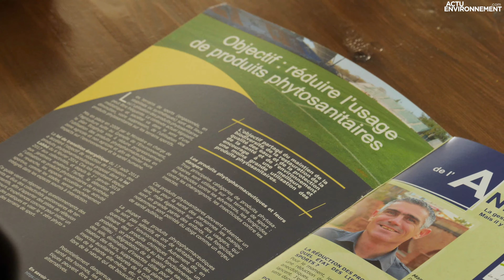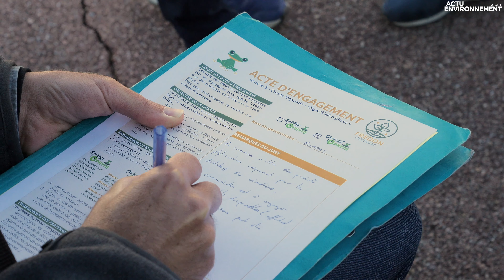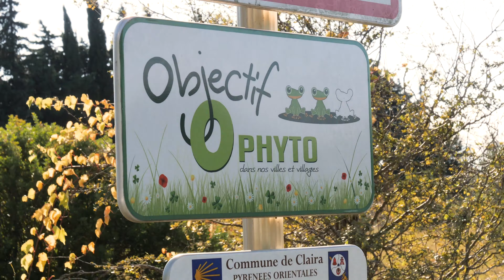Comment se passer de pesticides dans les cimetières, les stades et tous les lieux de vie ?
En 2022, l’interdiction des pesticides va être élargie aux cimetières, stades et autres lieux de vie. Les collectivités s’y préparent et se forment aux alternatives. Reportage dans les Pyrénées Orientales.